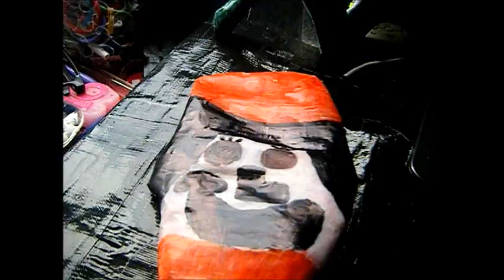The Color Beanie Crew The Movie 8 Part 3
DLR Has Gone Worse With The Ring And Dey Didn't Even Know Dat It Was Dere D:

Enjoy :D